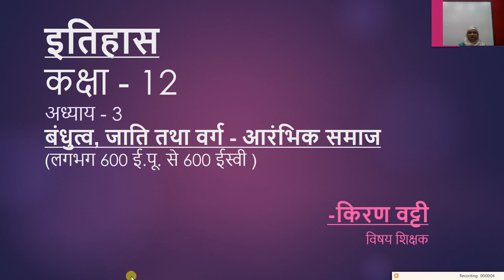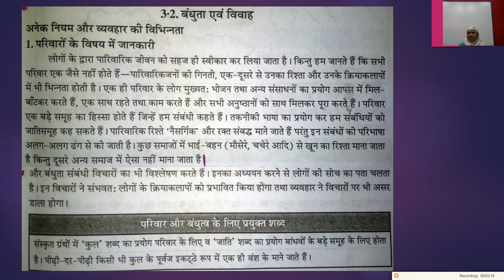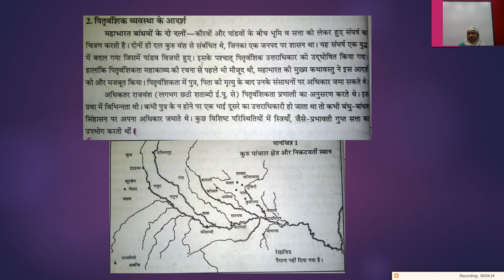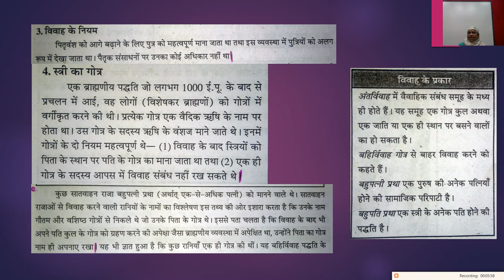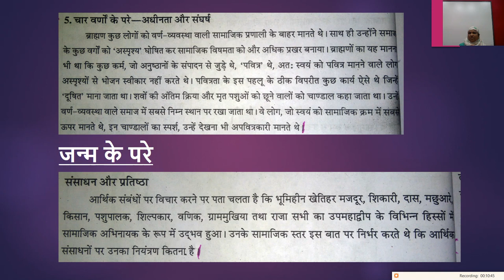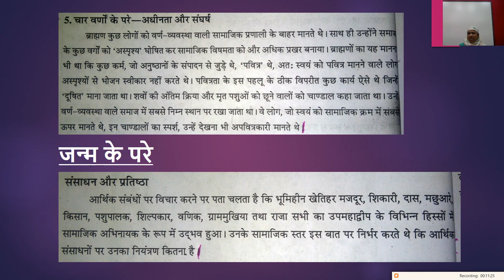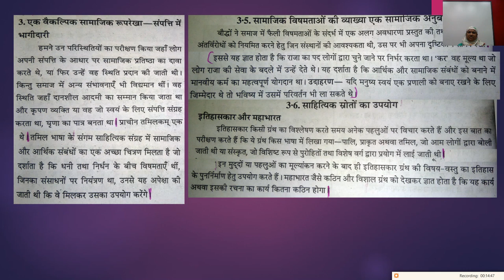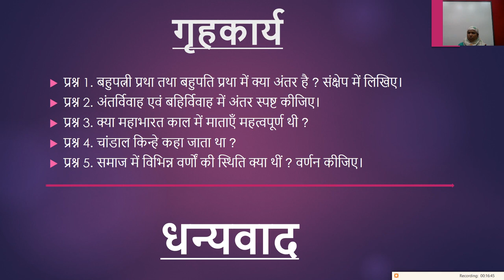कक्षा १२ वी इतिहास अध्याय 3 बन्धुदतवा जाति तथा वर्ग आरंभिक समाज